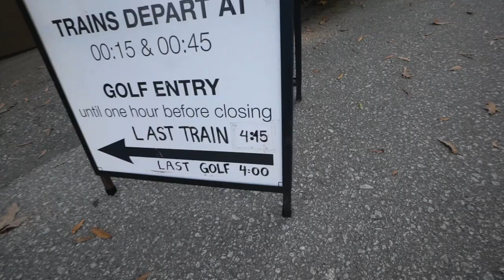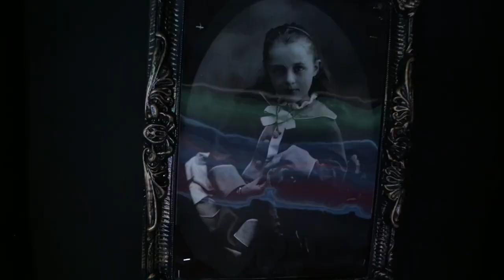Bear Creek Park Halloween Train PERFECT FOR KIDS